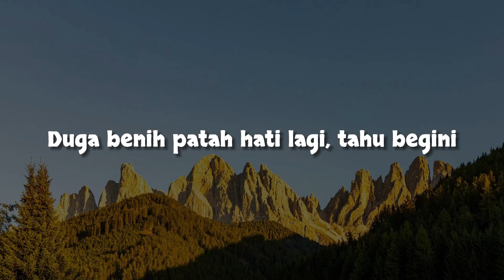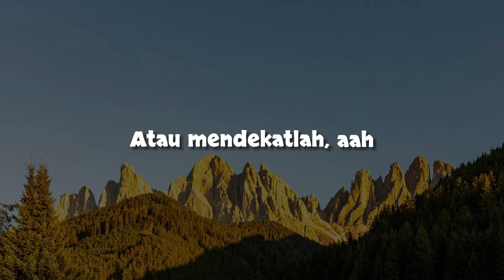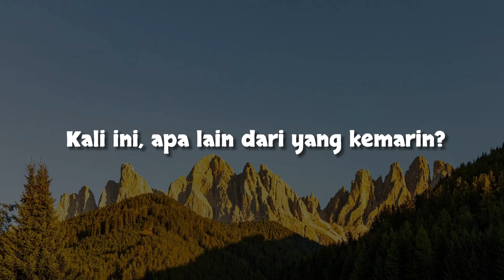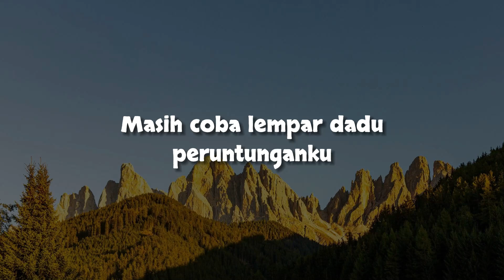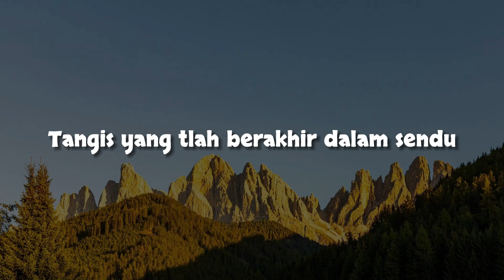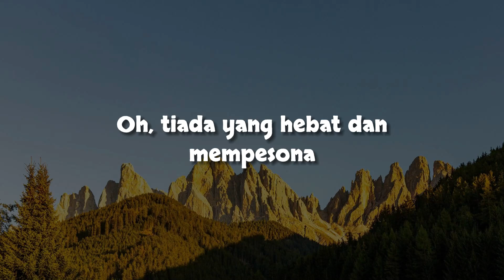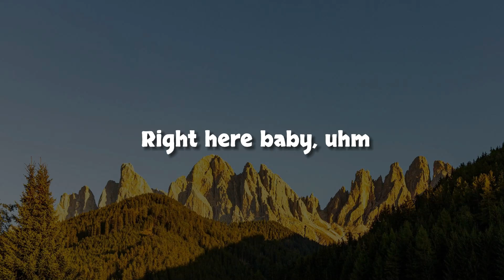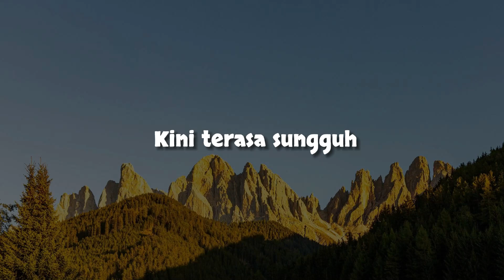Tulus - Interaksi, Lampu Kuning, Nuansa Bening (Mix Lirik)